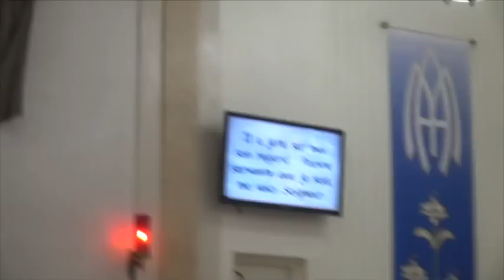Fete de L'Immaculee Conception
This video is about Fete de L'Immaculee Conception